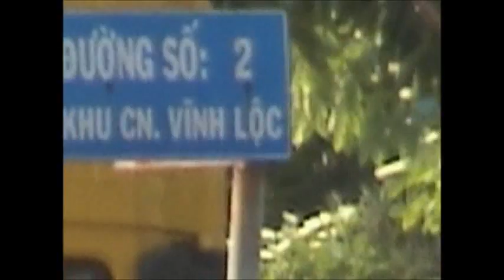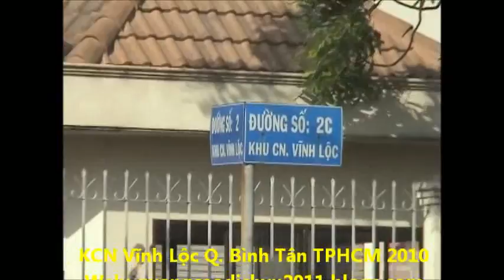KCN VINH LOC 3p28``54 so 1